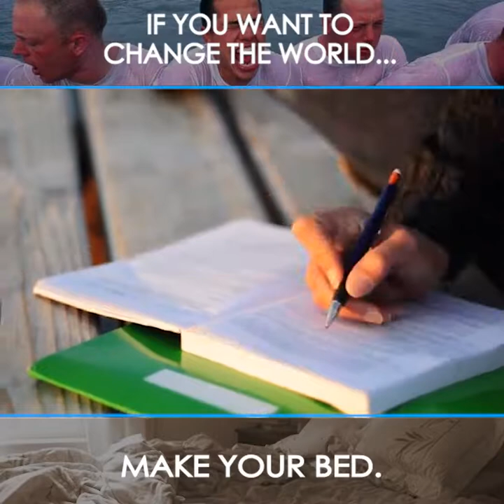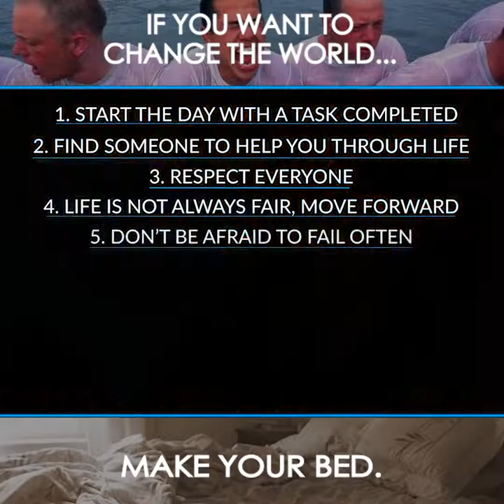If you want to change the world, Start by Making your bed@ Admiral William